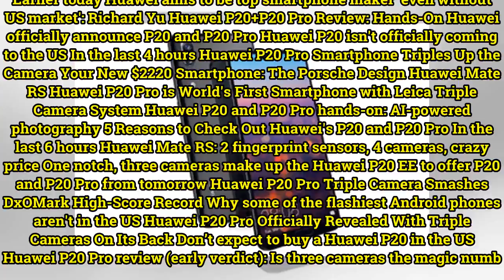Huawei P20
Earlier today Huawei aims to be top smartphone maker 'even without US market': Richard Yu Huawei P20+P20 Pro Review: Hands-On Huawei officially announce P20 and P20 Pro Huawei P20 isn't officially coming to the US In the last 4 hours Huawei P20 Pro Smartphone Triples Up the Camera Your New $2220 Sma...